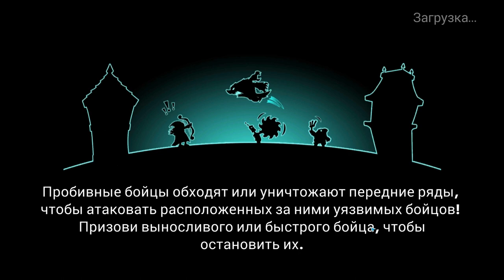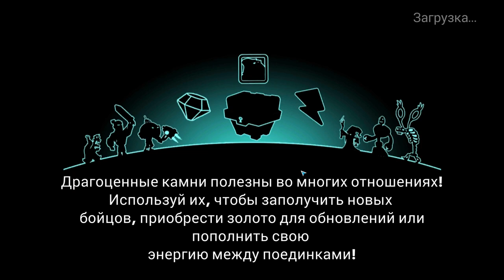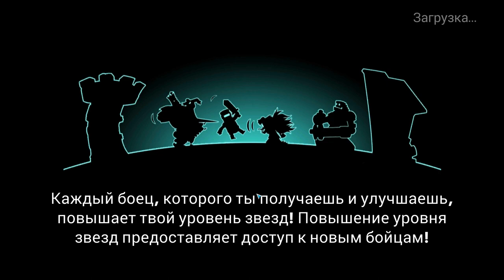Tower Conquest #74 ОШИБКИ СЛУЧАЮТСЯ😀